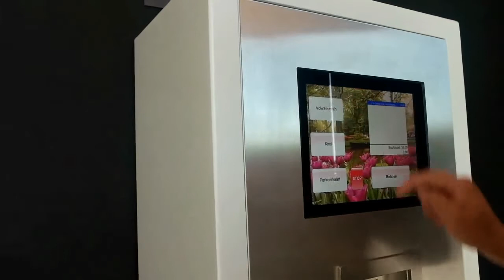زيارة الى كوكن هوف اكبر حديقه زهور في هولندا والعالم